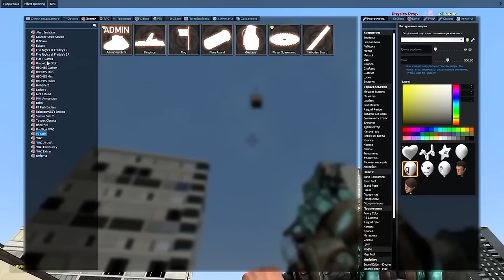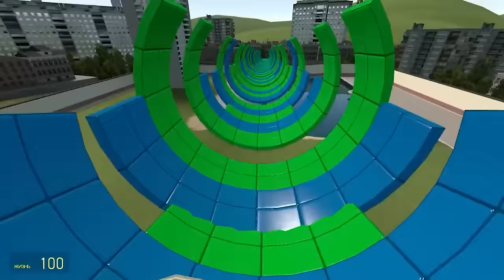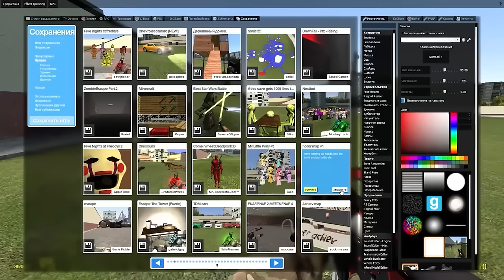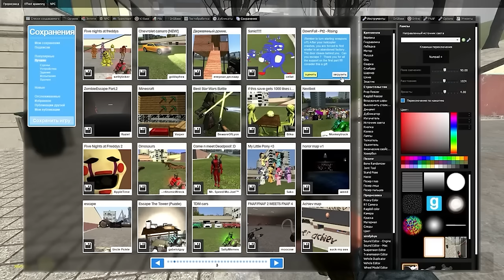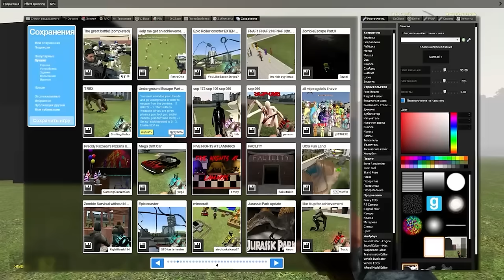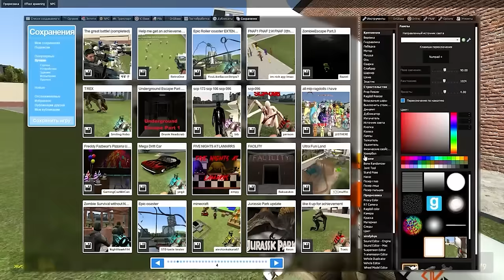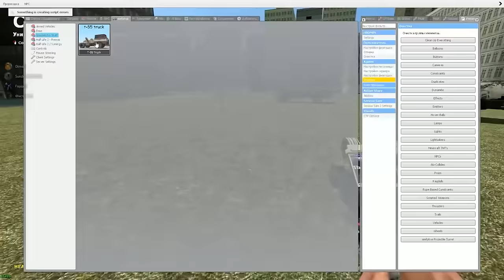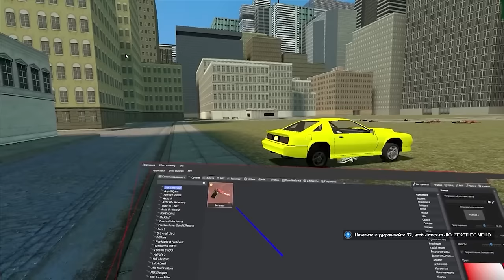ЧТО МОЖНО СДЕЛАТЬ В ГАРРИС МОД ЗА 10 МИНУТ ЛУЧШЕЕ GMOD SANDBOX ► Garry's Mod